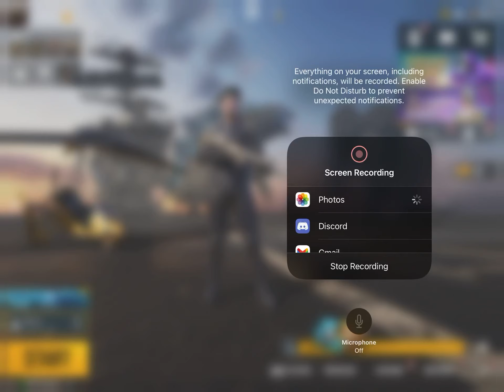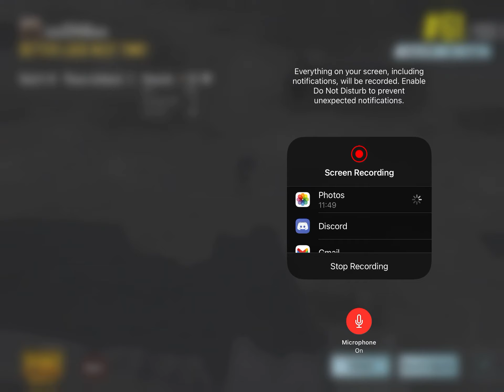Season 2 of PUBG Mobile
ITS TIME TO GET BACK AT GUYS